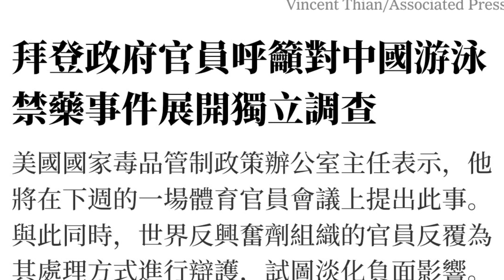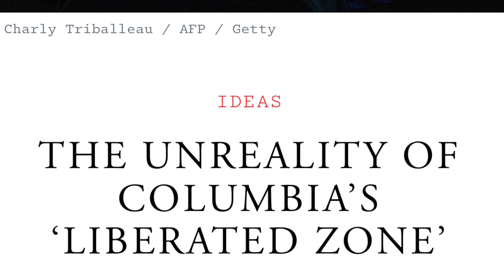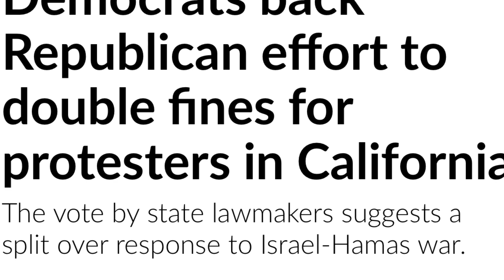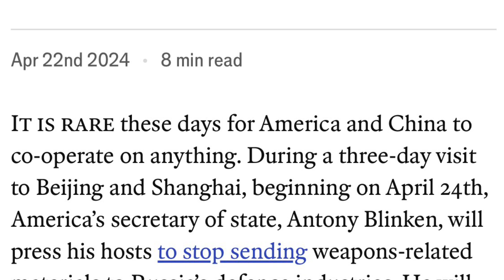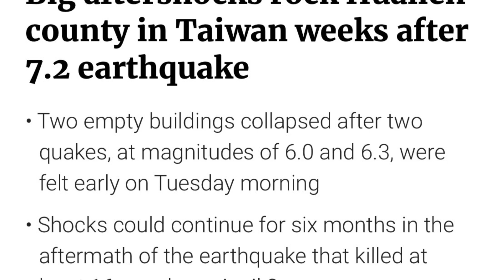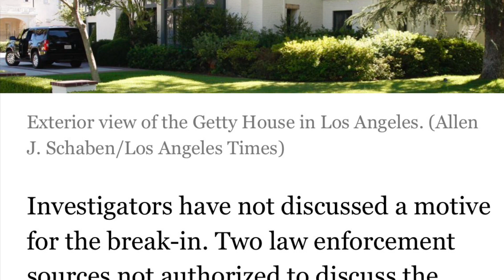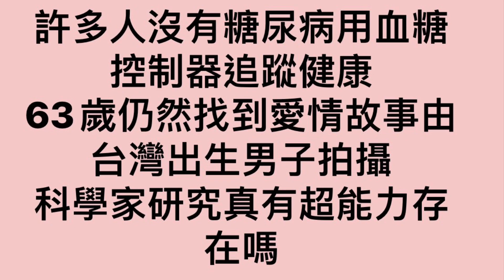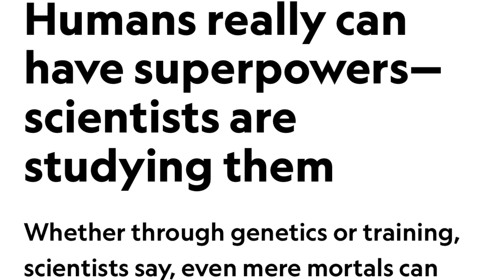4-23-24星期二宏周時事漫遊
4-23-24星期二
美國要求調查中國游泳選手藥檢
美國大學各種反以示威嚴重
哥倫比亞校長雖然聽證復合議員仍被要求辭職
谷歌時不准員工搞政治開除示威員工約50名
民主黨同意加州示威者影響交通的加重罰款

川普說拜登要為禁止抖音讓臉書更富有負責
德國逮捕三名為中國當間諜人士及一位極右歐盟議員助理
美國如果對中國藥界制裁會影響自己國民用藥
中國黑社會如何暗地洗錢
美國邊界牆再強固也阻擋不了因為季節增多的移民
英國援助烏克蘭數億武器
英國通過驅逐移民去盧安達法案
馬來西亞空中表演二直升機撞毀10人死亡
台灣花蓮6級餘震房舍傾斜
以色列代表訪問台灣
舊金山市長訪問大陸商談熊貓事宜
洛杉磯市長官邸被闖入
洛杉磯地鐵又一女子被刺死
洛杉磯市長調整游民及警察預算

許多人沒有糖尿病用血糖控制器追蹤健康
63歲仍然找到愛情故事由台灣出生男子拍攝
科學家研究真有超能力存在嗎